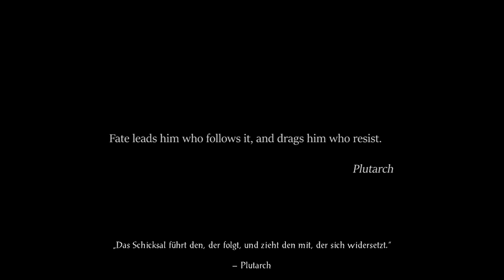Let's Play Baldur's Gate EE SoD 223 - Untote und Fallen ... juhu (Deutsch|Semi-Blind)